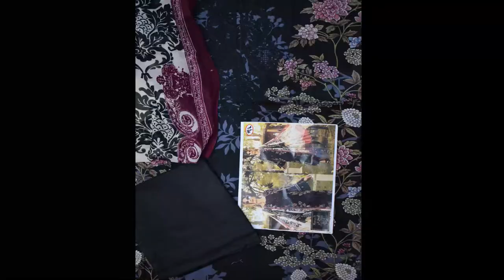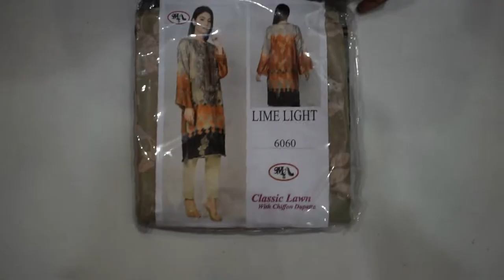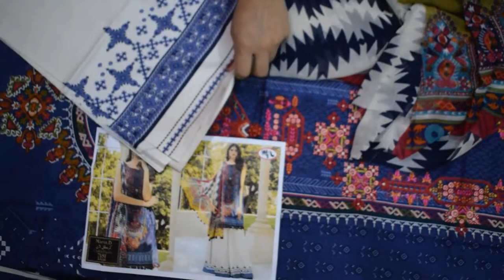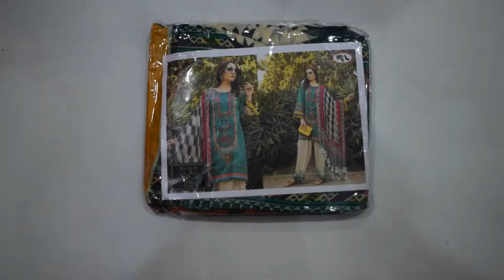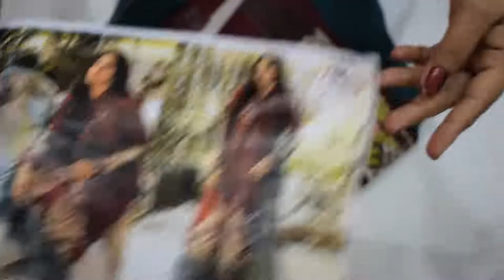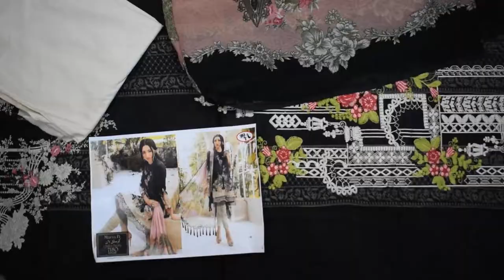Embroided Unstitched Suits | PART 3 | Summer collection 2020 | Unboxing | Farah's Corner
HELLO guys
This is the PART 2 video of UNSTICH SUITS
because you guys really Liked this Video, THANKS
We ordered these unstitch suits and we got our parcel
and we're truly satisfied with such a good quality suits
in this price and they are all Replica.
If you like and need any of these suits you can place your order
on this number below:
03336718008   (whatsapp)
Asalamualikum Everyone!
On This Channel we will give you different recepies, clothing, unboxing, many  different reviews on many things and many fun, art for kids also.
We hope you will enjoy our videos and stay with us.
Regard's.
FARAH's CORNER